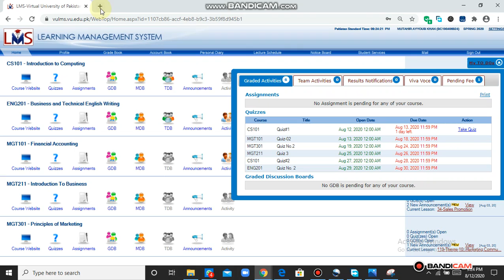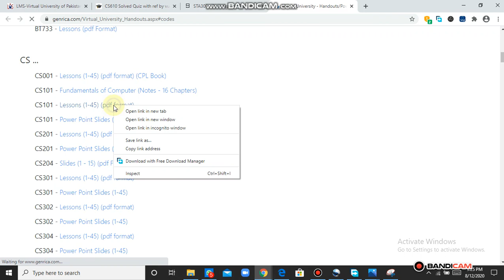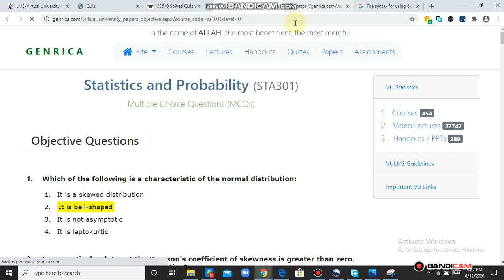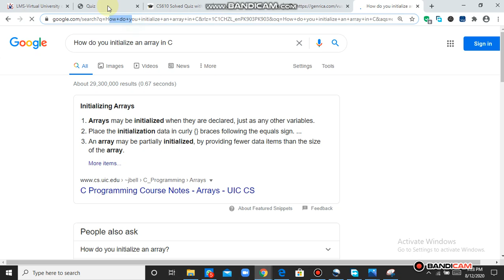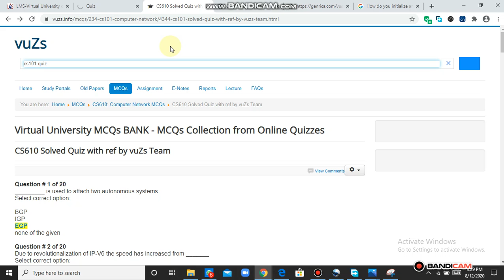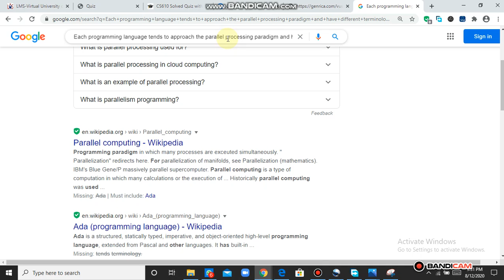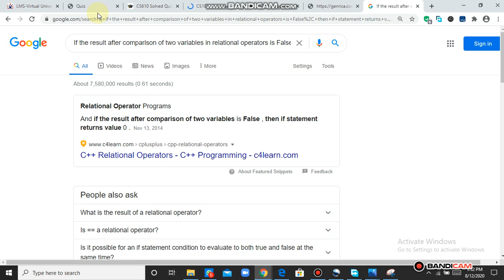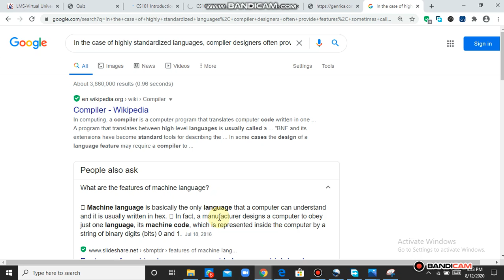CS101 quiz no 3 solution 1000%